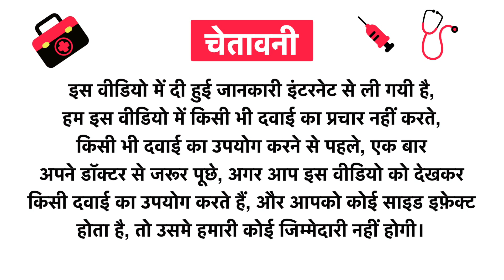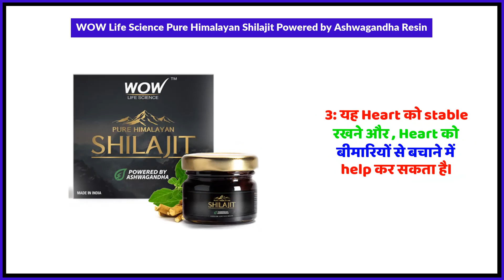WOW Life Science Pure Himalayan Shilajit Powered by Ashwagandha Resin Uses in Hindi | Side Effects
WOW Life Science Pure Himalayan Shilajit Powered by Ashwagandha Resin Uses in Hindi | Benefits | Side Effects | Dose

WOW Life Science Pure Himalayan Shilajit Powered by Ashwagandha Resin Uses in Hindi
WOW Life Science Pure Himalayan Shilajit Powered by Ashwagandha Resin Kis kaam aati hai
WOW Life Science Pure Himalayan Shilajit Powered by Ashwagandha Resin Review
WOW Life Science Pure Himalayan Shilajit Powered by Ashwagandha Resin Side Effects
WOW Life Science Pure Himalayan Shilajit Powered by Ashwagandha Resin ke fayde in hindi
WOW Life Science Pure Himalayan Shilajit Powered by Ashwagandha Resin how to use